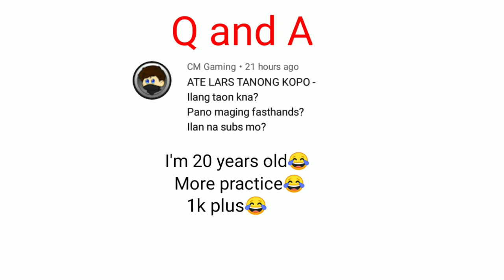[S18] GUSION GAMEPLAY || SLOW HAND || LARS GAMING || MLBB